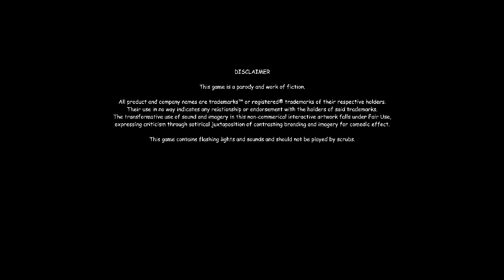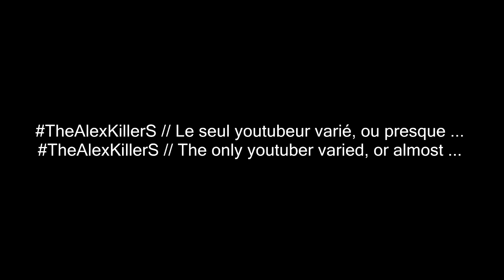GAME OF THE YEAR 420BLAZEIT - TAKS █♣█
Vidéo de TheAlexKillerS {liser la description...}
◄TheAlexKillerS, Le seul youtubeur varié, ou presque . ►
description